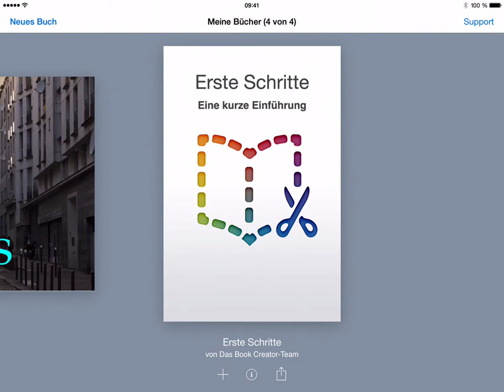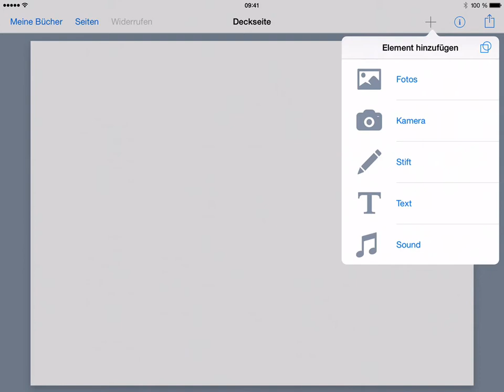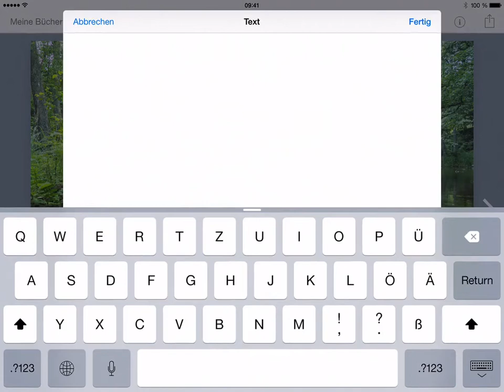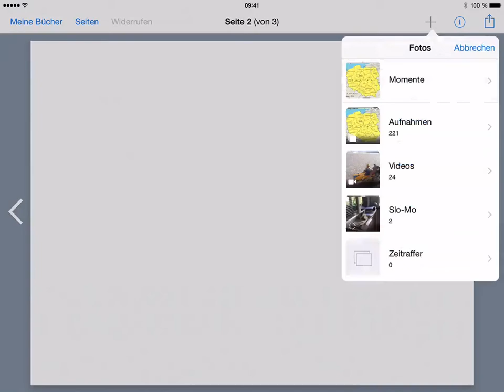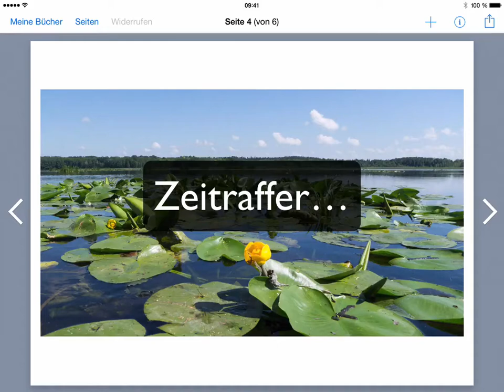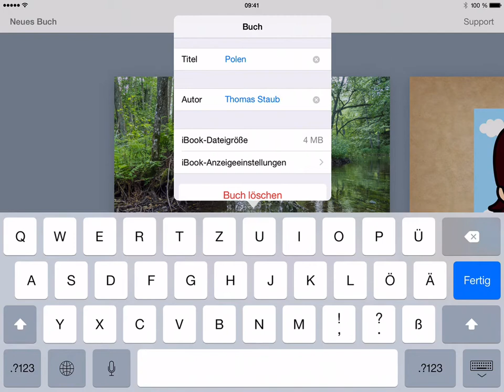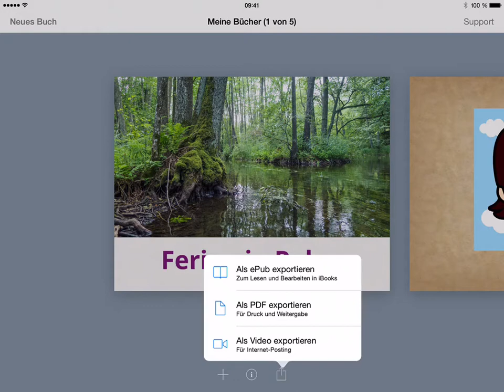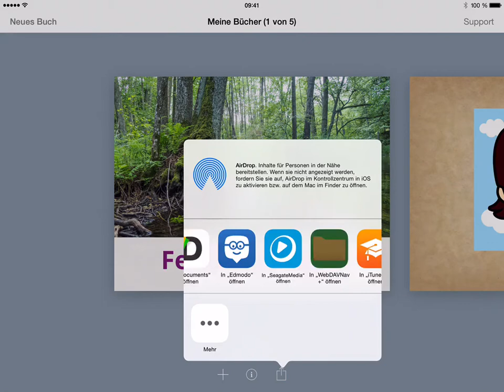BookCreator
Mit dem Book Creator lassen sich im Handumdrehen multimediale eBooks erstellen. In diesem Film werden die Grundfunktionen vorgestellt.